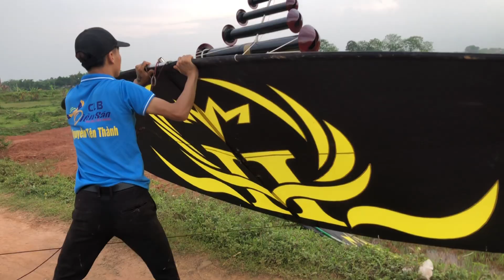Diều Sáo | Thả diều giao lưu CLB ae diều sáo phú bình diều 8M cùng Sáo đơn D230 âm như sấm p3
🔰Chào mừng các bạn Đã đến với kênh Hải LV nhé, hi vọng video của mình sẽ cho bạn những giây phút tuyệt vời
🔰Mình rất đam mê diều sáo rất mong các bạn ủng Hộ
© Copyright by Hải LV ☞ Do not Reup